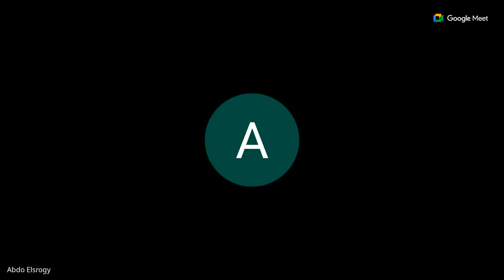اسئلة مهمة لل hr فى خارطة الطريق gps مع د محمد اسامة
فى مبادرة فرصة
Ic Trainings, your Career partner